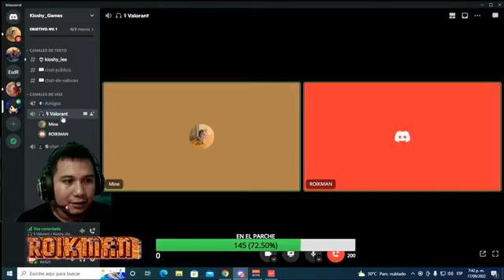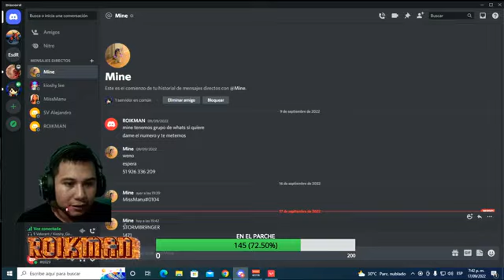ROIK GAME 2.0 PLATA O ME VOY